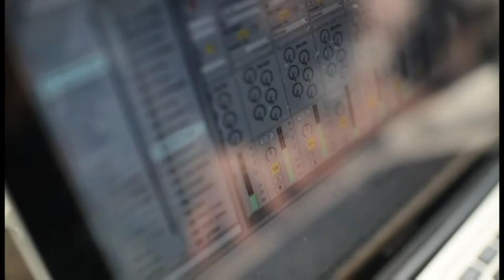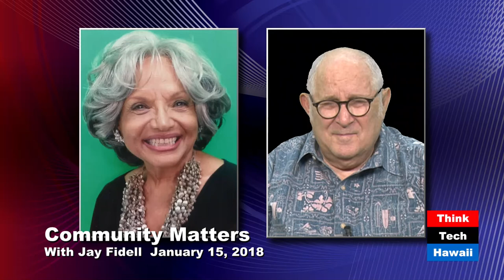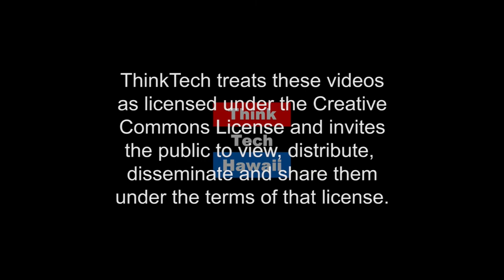Martin Luther King Day is the perfect day for today (Community Matters)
Marsha Joyner joins Jay Fidell for this special Martin Luther King, Jr. Day episode.